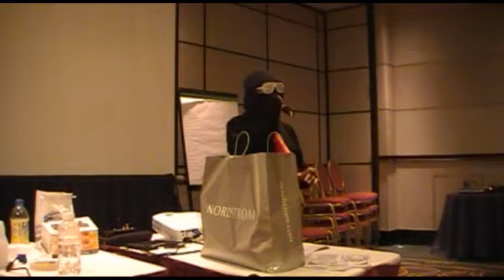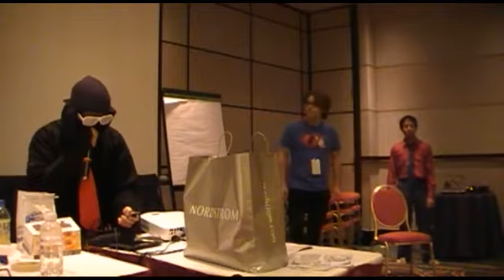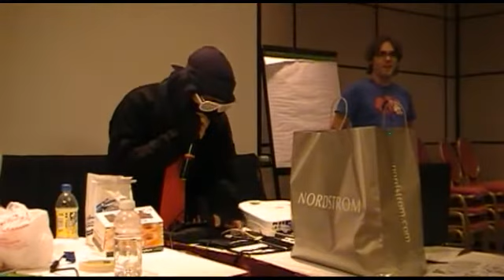Anime World Chicago 2011 - Ninja Ninja Challenge: Ninja Charm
Part 5

Ninja Challenge: Each person must perform a charm infront of the ninja. The one with the most appealing performance wins.

The Ninja Ninja Challenge game show event held on Saturday at Anime World Chicago 2011. Hosted by Ninja.